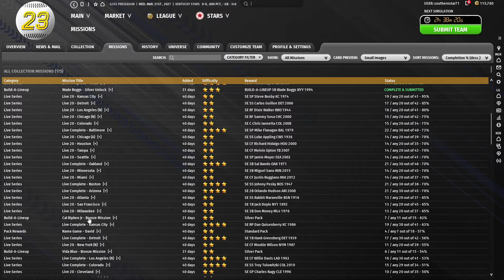Out of the Park Baseball Update for the Kentucky and Nancy Stars OOTP 23 F2P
A quick recap of the season just concluded and a look at the upcoming week/season.